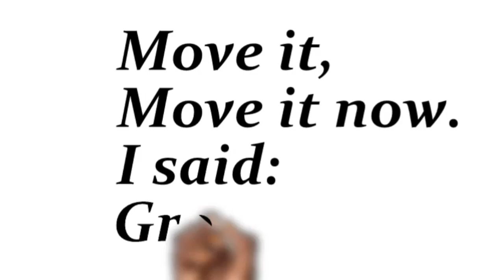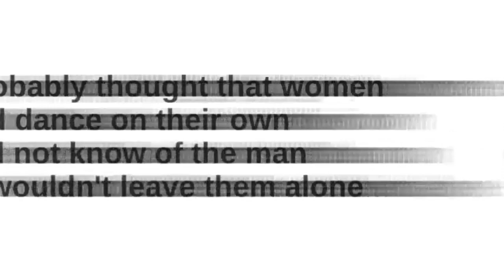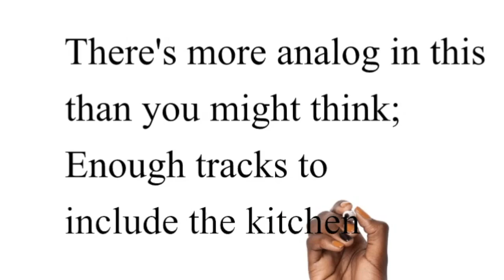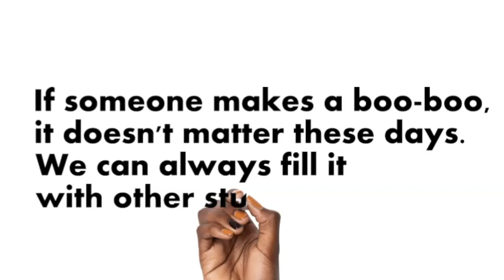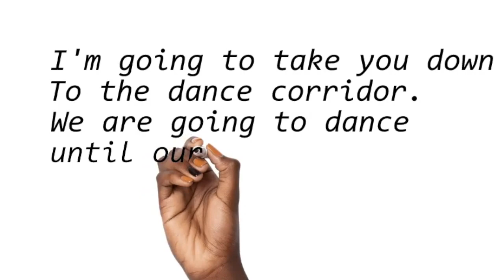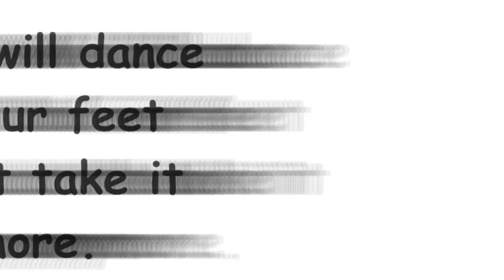Dance Corridor by John A. Matheson (C) 2020 All Rights Reserved.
This started as a riff 21 hours ago! When the groove is good, the song gets better the more you do. Then you get rid of the excess. This is my first all-Doodly video. Doodly is used here for Karaoke purposes. You are thus spared of my old, fat, and ugly face while singing. But that is no guarantee you will not see me again! And if you really want to see me, I am in all the previous videos. Probably too much. At least now I know I can use Doodly if Zoom goes bankrupt.